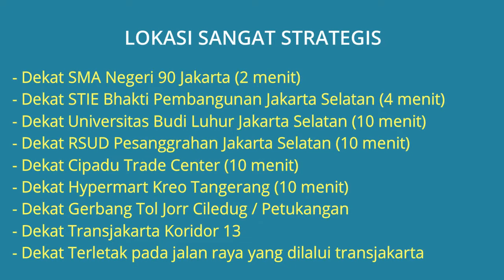Rumah Dijual di Pesanggrahan Dekat SMA Negeri 90 Jakarta, STIE Bhakti Pembangunan, RSUD Pesanggrahan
Rumah Dijual 2 Lantai Siap Huni (Kondisi rumah bagus selesai renovasi) di Pesanggrahan Jakarta Selatan Dekat SMA Negeri 90 Jakarta, Dekat STIE Bhakti Pembangunan Jakarta, Dekat Universitas Budi Luhur, Dekat RSUD Pesanggrahan, Dekat Gerbang Tol Jorr Ciledug / Petukangan, Dekat Transjakarta Koridor 13.

Alamat Lokasi Rumah: Jl. Manunggal Kel. Petukangan Sel., Kec. Pesanggrahan, Jakarta Selatan. Lokasi Rumah sangat strategis dekat kemana, Lingkungan rumah tenang aman nyaman dan bebas banjir.

Harga Jual Rp.8.800.000.000 (Nego Tipis), Jika berminat silahkan hubungi pemilik rumah Telp/WA: 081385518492

Lantai 1:
- Ruang Tamu, Ruang kerja, Ruang keluarga, Ruang makan, dapur bersih

Lantai 2:
- Ruang keluarga

Bangunan Samping / Belakang:
- 3 Kamar Tidur
- 1 Kamar Mandi
- 1 Gudang
- Dapur Kotor

Lokasi Rumah Sangat Strategis:
- Dekat SMA Negeri 90 Jakarta (2 menit)
- Dekat STIE Bhakti Pembangunan Jakarta Selatan (4 menit)
- Dekat Universitas Budi Luhur Jakarta Selatan (10 menit)
- Dekat RSUD Pesanggrahan Jakarta Selatan (10 menit)
- Dekat Cipadu Trade Center (10 menit)
- Dekat Hypermart Kreo Tangerang (10 menit)
- Dekat Gerbang Tol Jorr Ciledug / Petukangan
- Dekat Transjakarta Koridor 13
- Dekat Terletak pada jalan raya yang dilalui transjakarta ok trip 32 jurusan Lebakbulus - Petukangan

Spesifikasi Rumah:
- Harga Rumah: Rp.8.800.000.000 (Nego Tipis)
- Sertifikat Rumah: SHM (Sertifikat Hak Milik)
- Luas Bangunan: 350 m2
- Luas Tanah: 730 m2
- Kamar Tidur Keseluruhan: 8 kamar
- Kamar Mandi Keseluruhan: 4
- Garasi Mobil: 3 Mobil
- Carport Mobil: 4 Mobil
- Sumber Air: Jet Pump
- Daya Listrik: 5.500 Watt
- Jumlah Lantai: 2 Lantai
- Akses jalanan 2 mobil
- Bangunan baru tahun 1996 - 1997
- Rumah Hadap Barat
- Alamat Lokasi Rumah: Jl. Manunggal Kel. Petukangan Selatan, Kec. Pesanggrahan, Jakarta Selatan 12270